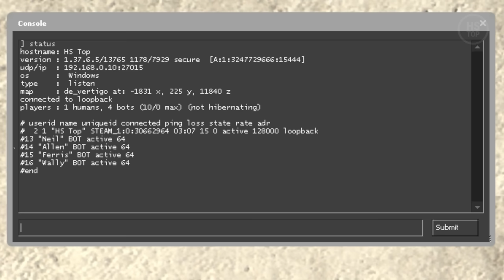FUNNY CONSOLE COMMANDS #3 | CS:GO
Thanks to the console commands, each of us can discover something new in the game. In this video, you will see a collection of the best Funny Console Commands in CS:GO!

2:26 RaFa Sessions - Coming for It
6:16 Scoobadive - Botterfloy

🔻 Special thanks to:
Air
DepoSit
Marshak
NadeKing